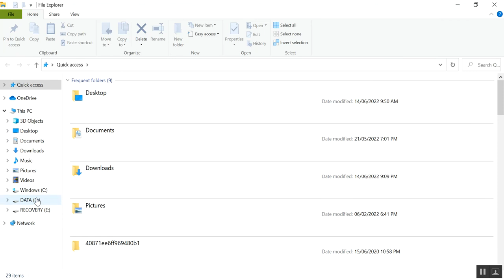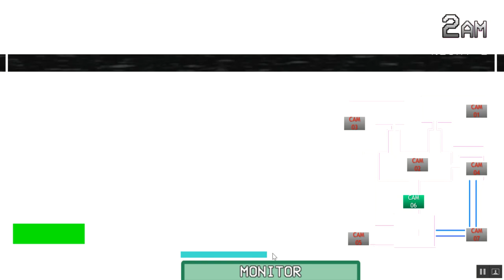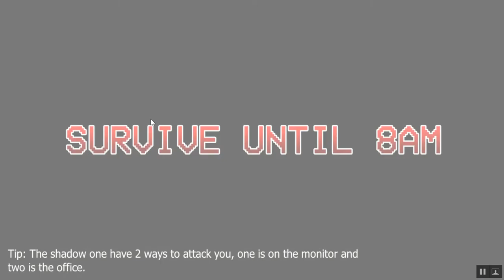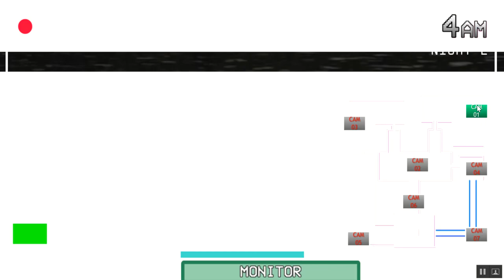PLS NO IC I WILL DO ANYTHING Dave plays ONE WEEK AT ICS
IC IS HERE FLUMPTY IS NOW GONE FOR ALL GAME